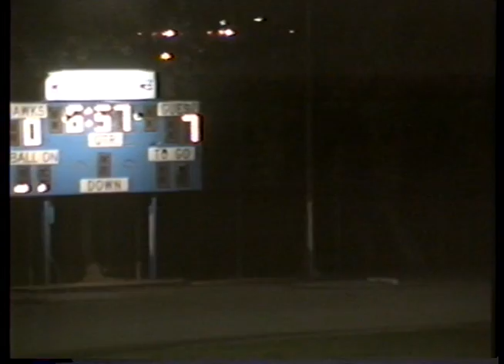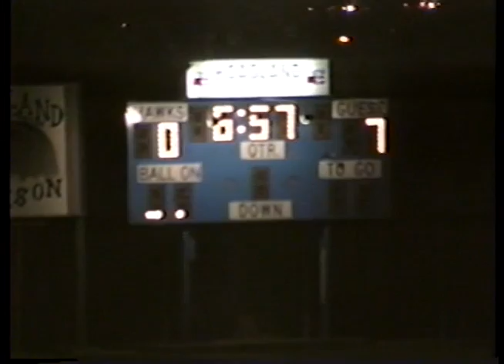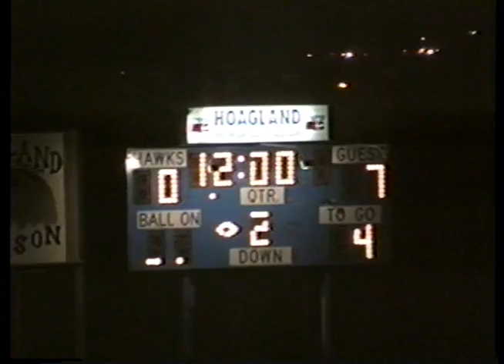#1 Lincoln vs Madison Varsity San Diego,CA